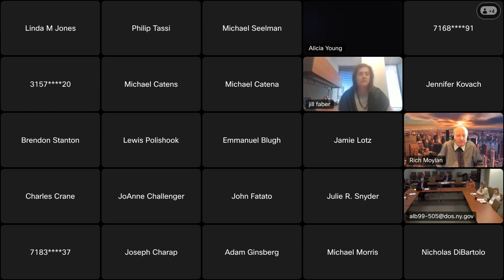NYS Cemetery Board Meeting - November 2023